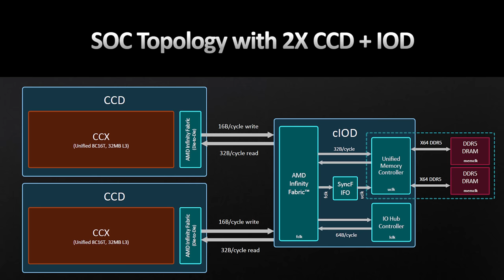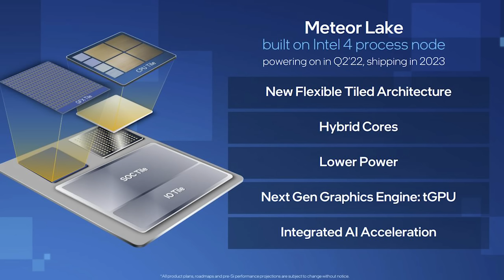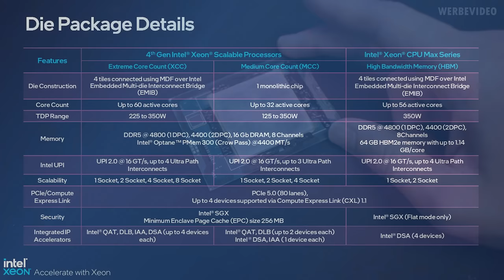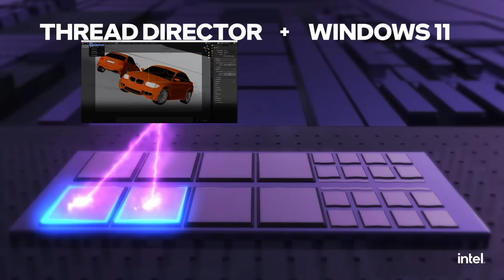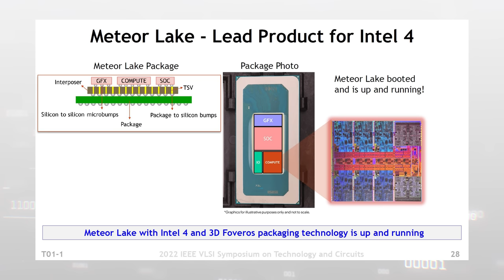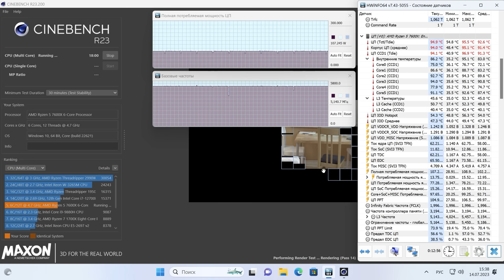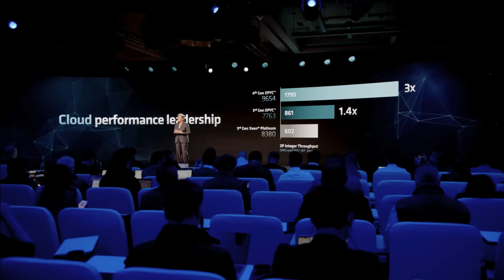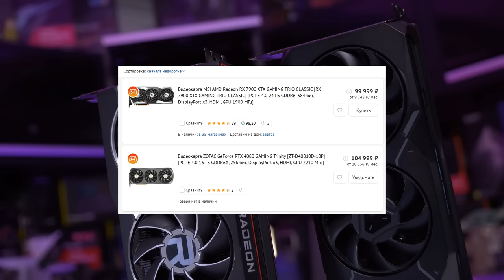ЧИПЛЕТЫ: разделяй и властвуй | Будущее процессоров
Бесплатная кредитка Альфы с целым годом без %. Оформите онлайн и мы бесплатно привезём карту в удобное место и время:

Реклама. АО "АЛЬФА-БАНК", ИНН 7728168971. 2VtzqvA5rs7

Один кристалл чтобы править всеми – такова была парадигма производителей процессоров долгое время. Но всё меняется, и сначала AMD, и за ней и Intel вновь вспомнили о забытой технологии чиплетов. Теперь правило разделяй и властвуй пришло и на рынок чипов. Но какие проблемы несут в себе чиплеты? Почему GPU практически всегда монолитные? Из-за чего процессоры в будущем станут огромными? Сегодня мы поговорим обо всем, что вы хотели знать о чиплетах.

00:00 – Вступление
00:57 – Что такое чиплет
01:36 – Плюсы чиплетов
06:12 – С чего всё начиналось
07:30 – Чиплеты Intel в Meteor Lake
10:27 – Будущие проблемы чиплетов
12:29 – Где чиплеты в GPU
15:33 – Итоги